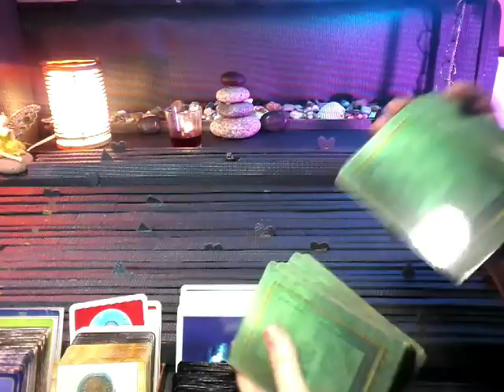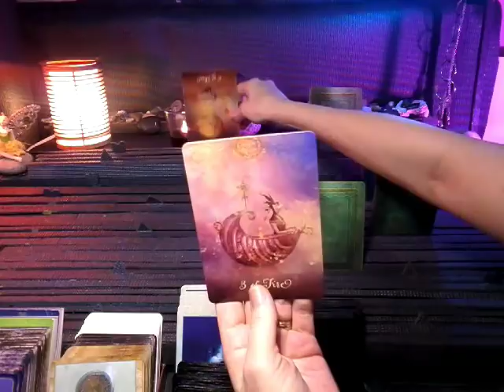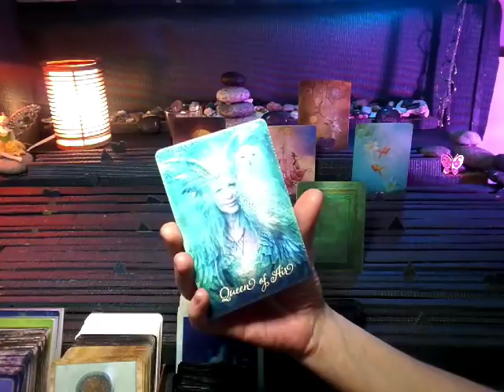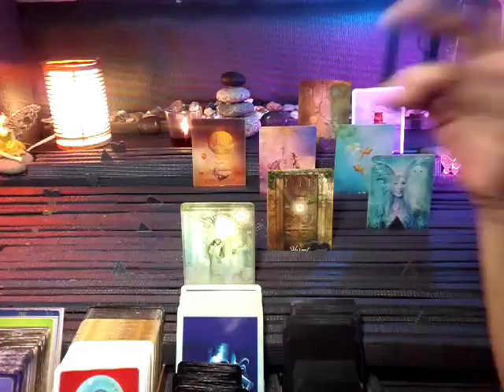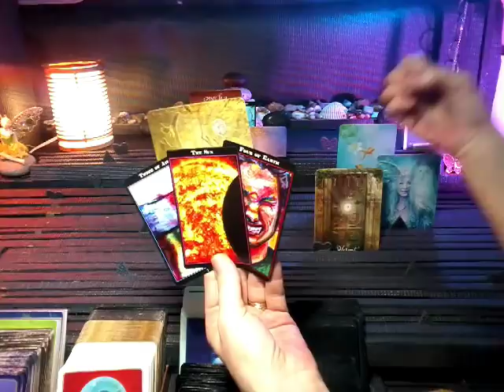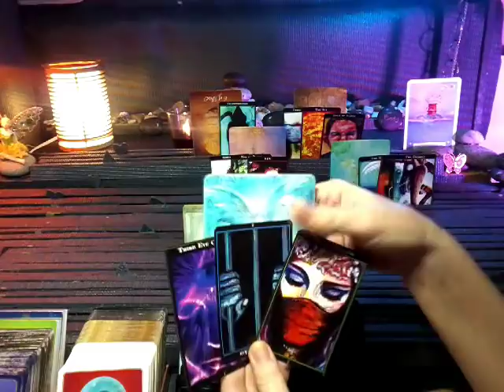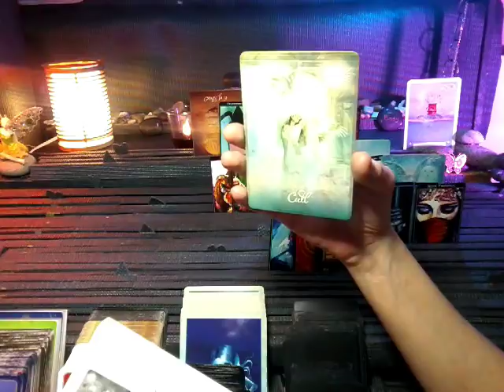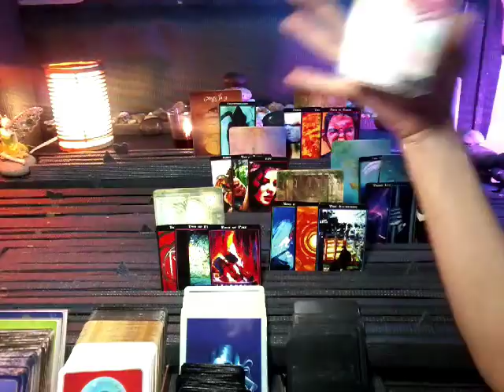nfgctarot ~ 11:11 Twin flame ~ EXT YIN ~ MAY 14-21 ~ UNFOLDING OF SELF